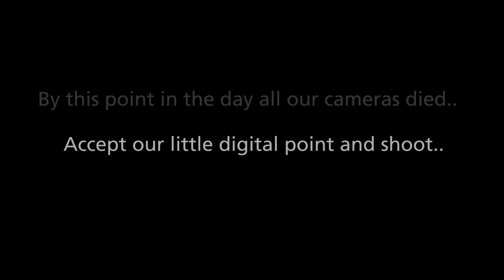Exploring The Andaman Islands- Boys Day, Girls Day! Sailing SV Delos Ep. 72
We have a boys day girls day!  Brady, Brian and Max take the dinghy on a river adventure back to the town of Mayabunder in order to get a permit to visit Interview Island.  In typical man fashion we get our work done in 5 minutes and head to the bar for a morning beer.  We meet a crazy Punjabi man at the local pub and he offers to take us on an island adventure, to proudly show off his home island to us.  The day turns into a lot of beer drinking, some random adventures, and then a long dinghy ride home during a crazy rain storm.  Our Indian breakfast catches up with us so we pull off the river into the jungle to let nature take it's course.  We stumble into a massive trail blazed by working elephants and have a really cool intraction.

The girls on the other hand decide to have a proper girls day with baking, chilled white wine, movies and massages.  Unfortunately the girls use too much power and end up blowing the generator circuit breaker by using the air conditioning which puts a damper on their day.  They do a hell of a good job with the massages and baking cookies though!

Footage from April 2015.

00:03 – Ramukanji by OneTox
01:20 - Popstar by Audionautix – audionautix.com
03:10 – Hey Girl by Topher Mohr and Alex Elena - YouTube Audio Library
04:49 – Popstar by Audionautix – audionautix.com
06:53 – PennyWhistle by Audionautix - Audionautix.com
07:53 - Wheel of Karma by Audionautix – Audionautix.com
09:00 - Ether by Silent Partner  - YouTube Audio Library
09:40 - Hey Girl by Topher Mohr and Alex Elena -  YouTube Audio Library
10:03 – United we groove by Audionautix – Audionautix.com
10:59 – Jalandhar - by Kevin MacLeod – incompetech.com
13:57 - Hey Girl by Topher Mohr and Alex Elena - YouTube Audio Library
16:18 - Jalandhar - by Kevin MacLeod – incompetech.com
18:57 – KickedUpPumps by Audionautix – Audionautix.com
22:14 - Back to the woods by Audionautix – Audionautix.com
23:41 – Mountain sun by Audionautix – Audionautix.com
25:10 – Summer Wiz Time by Max Noremo